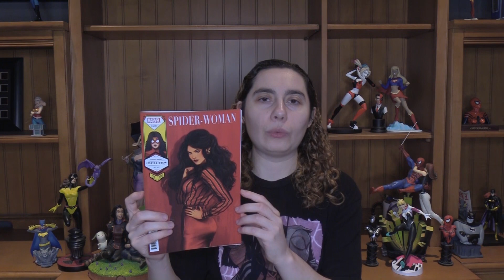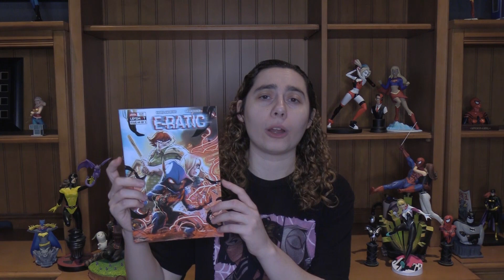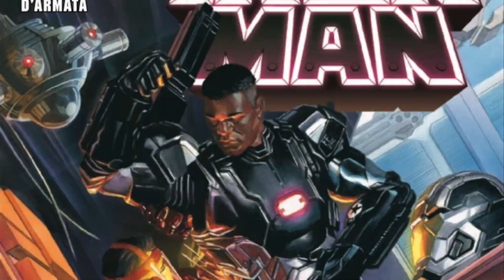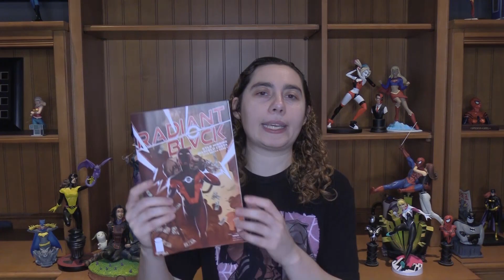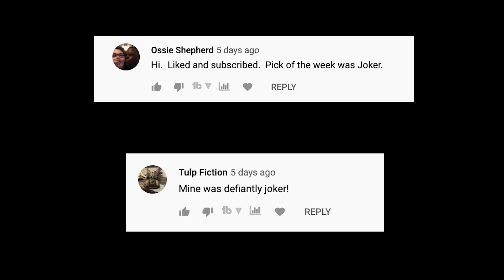Justice League #59, Nightwing #78 And More | Best Comic Books of the Week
Nightwing #78
Justice League #59
Radiant Black #2
E-ratic #4
Thor #13
King In Black: Spider-Man #1

Back Kat’s latest Kickstarter for her comic book They Call Her...The Dancer #1:

A dancer/ASSASSIN is forced to deal with her childhood trauma of witnessing her parents' deaths.

Buy My Comic Books Like Father, Like Daughter and They Call Her…The Dancer

Sign Up for My Weekly Mailing List About Writing Comic Books, TV, and Entertainment Journalism